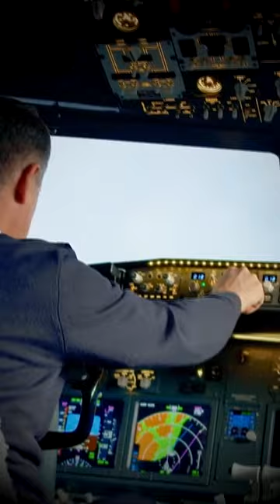Don't use cell phone in plane !!